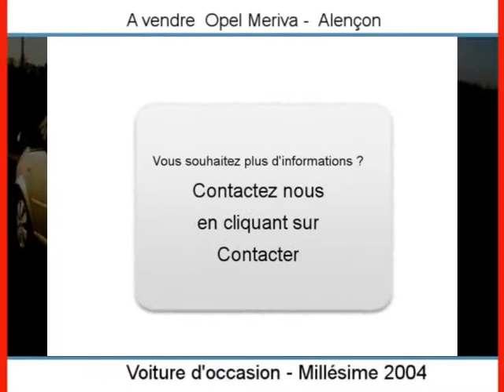Achat Vente une Opel Meriva Alençon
A vendre à  Alençon  Occasion automobile Opel Meriva de 125350 Km.
automobile occasion Autoenvideo : Achat Vente une Opel Meriva  Alençon  Orne